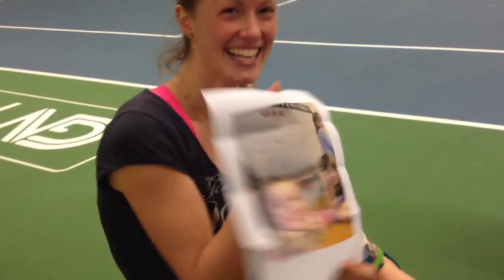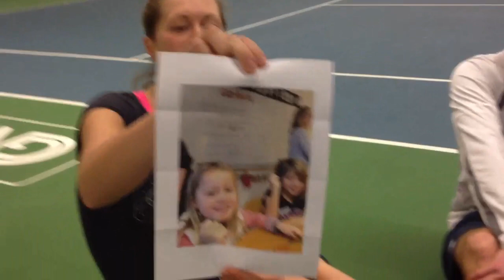STEN, SAX, PÅSE - DAG 61: HUR LÅNGT RÄCKER FREJAS STEN?